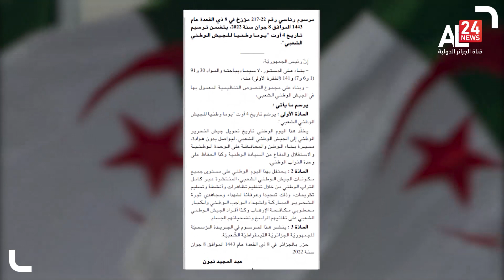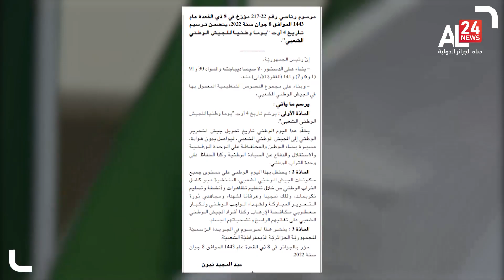الجزائر | اليوم الوطني للجيش.. السليل درع الأمة وحصنها المتين